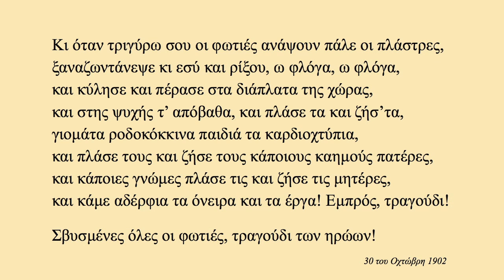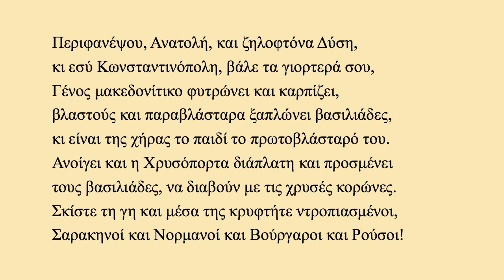Κωστή Παλαμά : Η ΦΛΟΓΕΡΑ ΤΟΥ ΒΑΣΙΛΙΑ, Πρόλογος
Ο Πρόλογος και Ο ΓΙΟΣ ΤΗΣ ΧΗΡΑΣ από τη Φλογέρα του Βασιλιά (1909) του Κωστή Παλαμά. Συγχρονισμένη ανάγνωση-ακρόαση από τον Χάρη Πολιτόπουλο.
Σβησμένες όλες οι φωτιές οι πλάστρες μες τη χώρα... 2012 εκατό χρόνια από την απελευθέρωση της Θεσσαλονίκης...